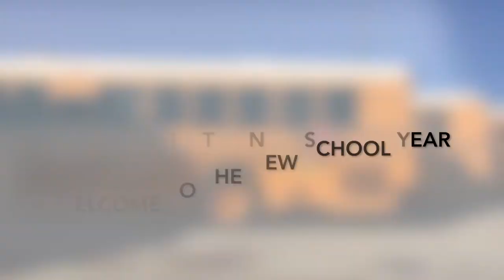Back to School 2017 DSUSD SuperSeconds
Superintendent Scott Bailey welcomes all staff to the start of 2017-18 school year.